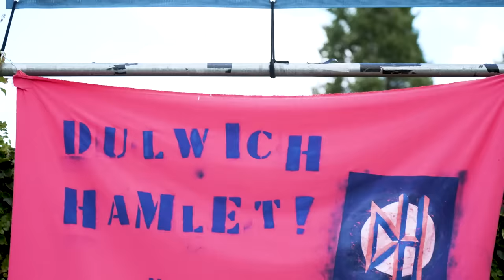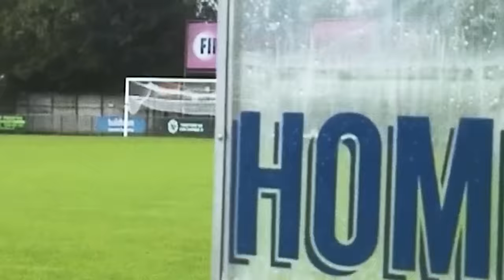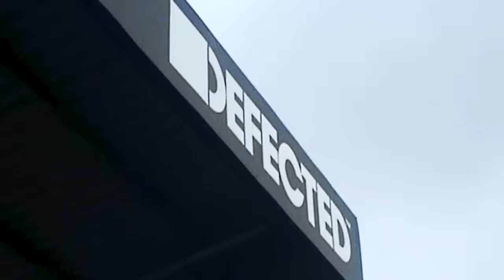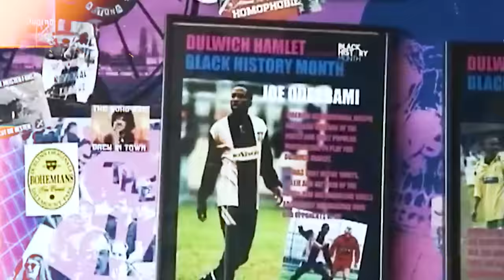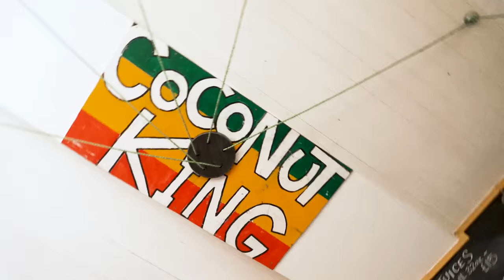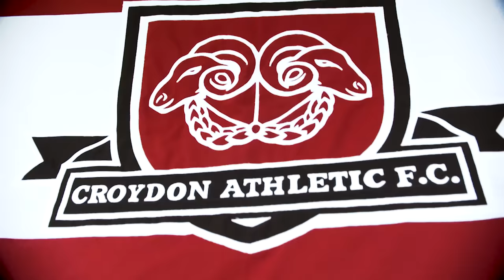Music, Football & Fashion | What's Going on in South London? | Emirates FA Cup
Join Dan Nti from Kick Game as he delves into the vibrant South London scene, uncovering its influence on fashion, football, music, and culture. In this debut episode, we'll explore the heart of South London, visiting unique football clubs like Dulwich Hamlet sponsored by Defected Records, Croydon Athletic under the ownership of Stormzy, Wilfried Zaha, and Danny Young, and Crystal Palace, showcasing ballers like Eb Eze.

Get ready to connect with Sam Wise and DJ Monki too, as they share their stories with Dan, discussing how South London has shaped their lives and exploring the dynamic relationship between music and football.

To find out more about The Emirates FA Cup visit:
TheFA.com/EmiratesFACup